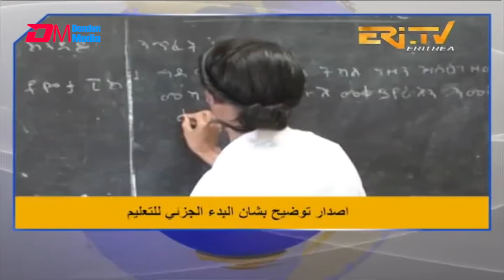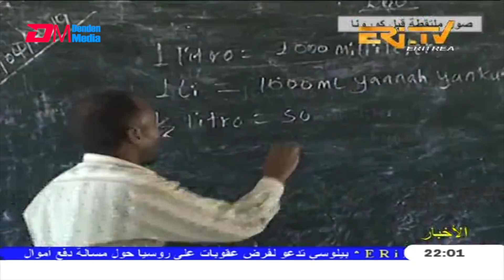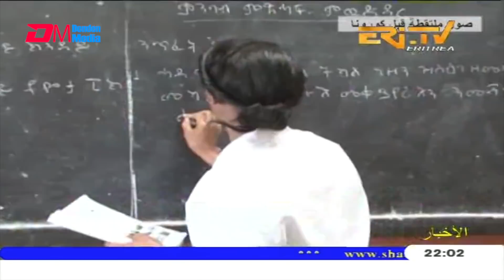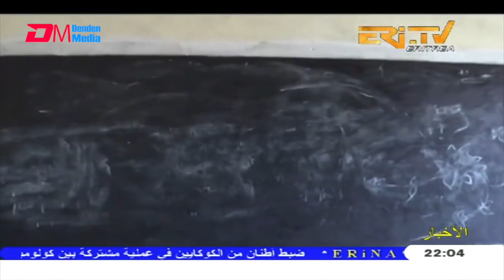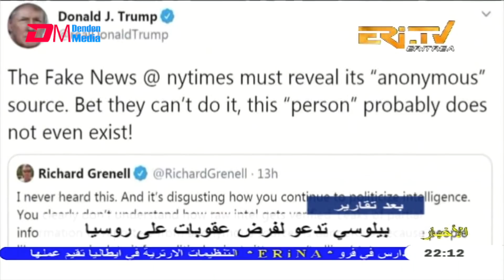Arabic Evening News for July 2, 2020 - ERi-TV, Eritrea